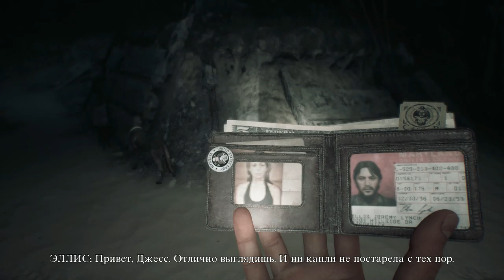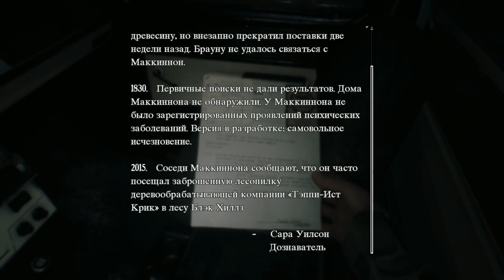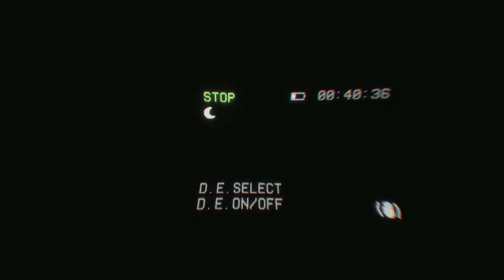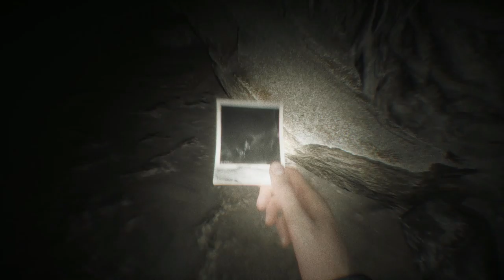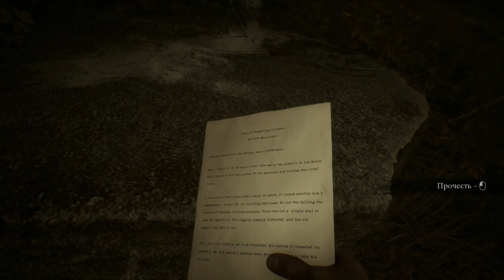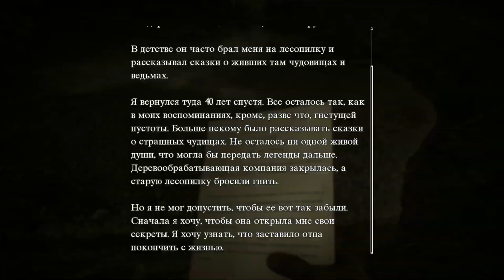Blair Witch part 2